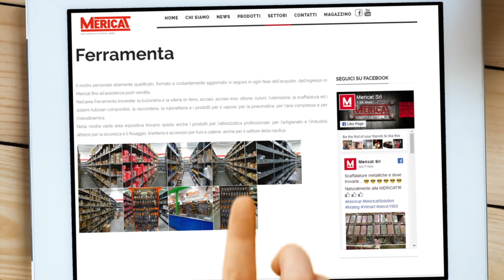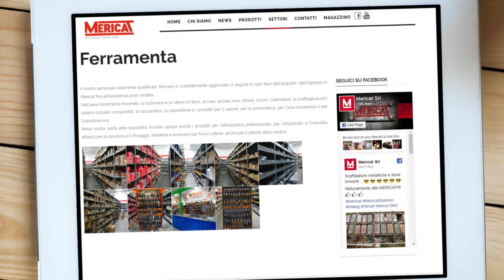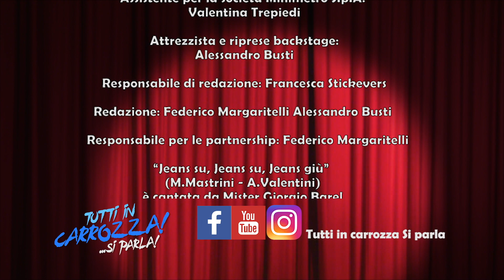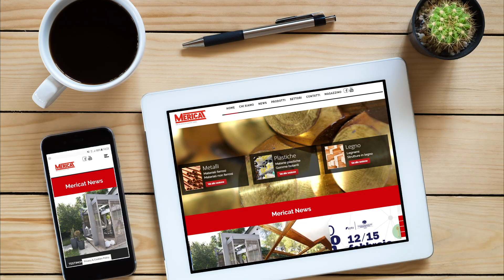TUTTI IN CARROZZA SI PARLA - DOTT. D'ALESSANDRO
Questa sera sella carrozza del Minimetro' Spa parliamo di sorrisi. E' un piacere avere con noi il Dott. D'Alessandro che ci spiegherà come mantenerlo splendente come una perla. Buona visione!